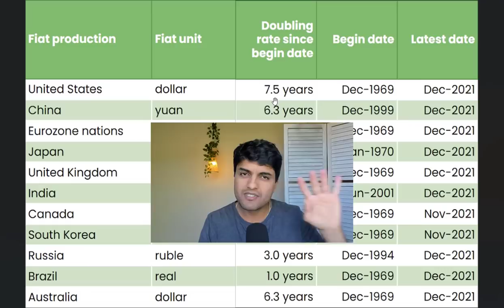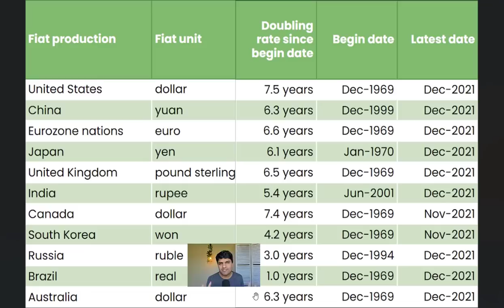The Housing Boom is Officially NOT Over - Hidden LIES about Interest Rates, Inflation and Property..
Uncensored and Unfiltered TRUTHS on how Currency Debasement, Inflation & Interest Rates will Impact Australian Property Prices Over the Next THREE Years.

Chapters:
00:00:00 - Understanding Debasement of Money Supply, Inflation, and Interest Rates
00:01:45 - The Importance of Debasing Currency
00:03:32 - The History of Fiat Currency
00:05:13 - The Importance of Making at Least 12% per Annum in Investment Returns
00:06:56 - The Beauty of Real Estate
00:08:37 - Rising Prices and Inflation
00:10:16 - The Incentives of Government and Central Banks
00:11:48 - Should I Buy an Investment Property?
00:13:20 - Don't Believe the Misinformation
00:14:58 - Raw and Authentic

📥 MESSAGE ME!